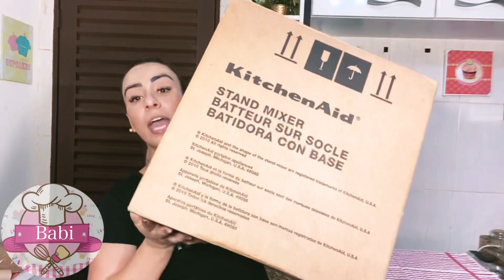Me falaram que eu Nunca ia comprar uma Batedeira dessas vendendo Bolo de pote😢